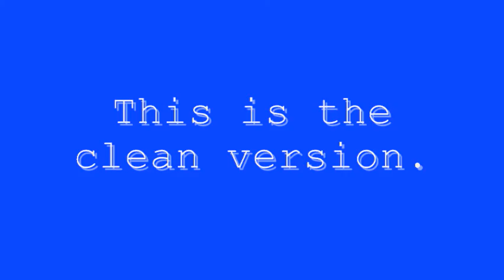Spoons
In this infomercial, we will be showing the new product, "SPOONS" But are they what the seem?

Recorded Augest